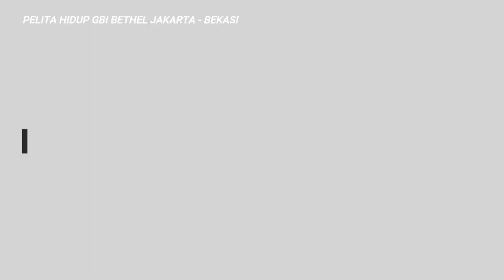Pelita Hidup 16 September 2022 "Kebenaran Yang Memerdekakan" Shanty